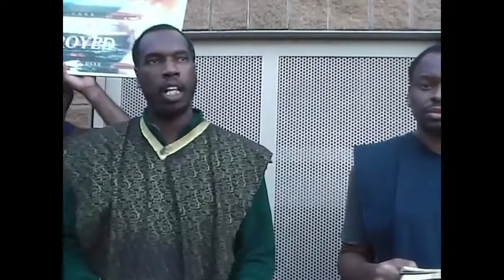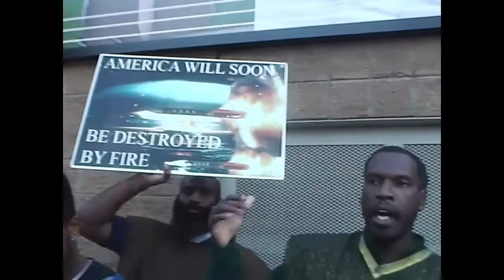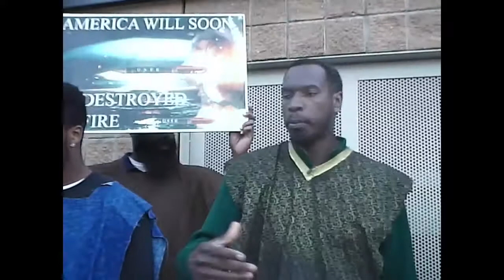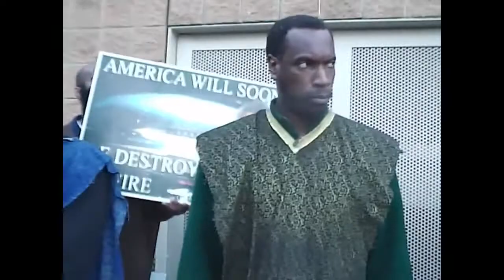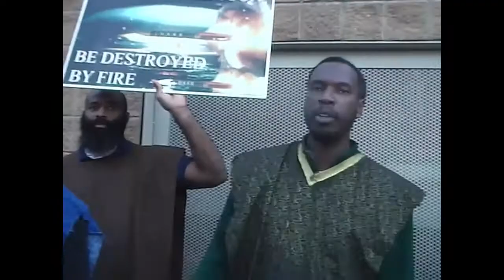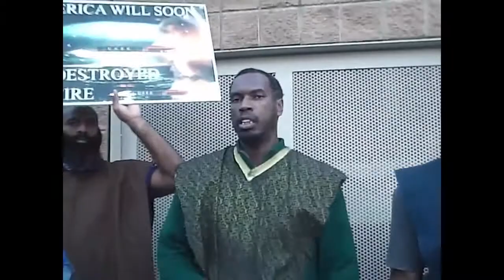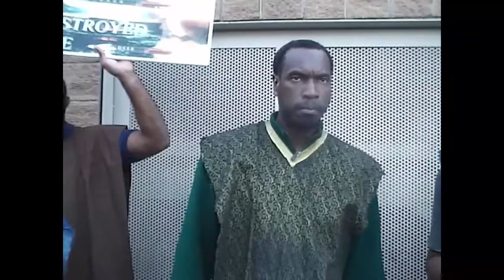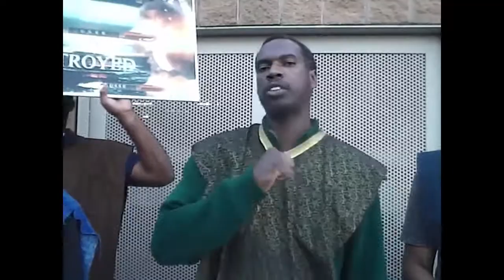Missiles Will Turn America Into A Desolate Wilderness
GMS HOUSTON TEXAS PROPHECY 2015 END OF THE WORLD DALLAS AND MAIN FOREVER 21 ISRAELITES 12 TRIBES GREAT MILLSTONE THE HOLY BIBLE